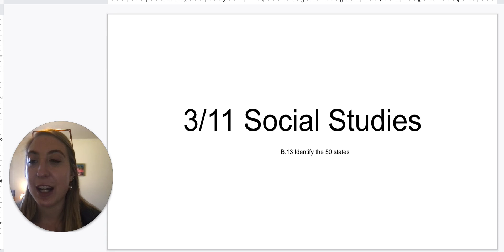3/11 Social Studies: Identify the 50 states